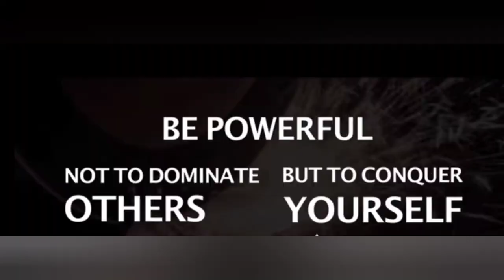Best Photo M Taj Haider Star February Year 2022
And this month visit in this all place,
Jaroba dam Photo,
Kohiwal Darra Adam Khel Photo,
Toor chaper Road Photo,
Torkham Hwy, Khyber Pakhtunkhwa Photo,
Ali Masjid, Khyber Pakhtunkhwa
Shinwari Karahi Tikka Photo,
Wah Cantt, Rawalpindi, Punjab Photo,
Hassan Abdal, Attock, Punjab Photo
Air University E-9, Islamabad Photo